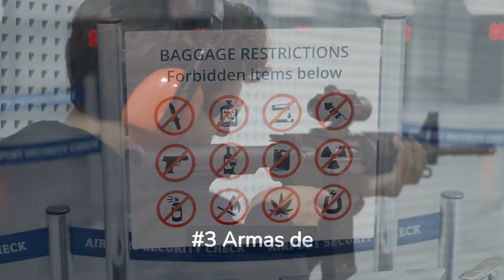No Rompas estas 13 Recomendaciones de Viajes de la TSA en los Aeropuertos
¿Estás buscando la maleta perfecta
para tu próximo viaje? ¡Mira la Delsey Chatelet Air 2.0 28"! Esta maleta es perfecta para las personas que quieren un equipaje elegante y funcional y Duradero

Aquí te dejamos la lista de Maletas Super Recomendadas para Viajar!

Maleta de Mano con Espacio para tu Laptop 💻
Set de 2 Maletas del Material más Resistente 💪
Set de 3 Piezas para ahorrar Dinero
Las Maletas de mi TOP 3 en PP

💵Puedes Tener un Set Completo con Garantía del Fabricante
😍 Super Recomendada set de Maleta de Mano con Mochila Incluida

No olvide conectar con nosotros si tienes cualquier pregunta acerca de este tema y cualquier pregunta de viajes en la cual podamos ayudarte ✈️.